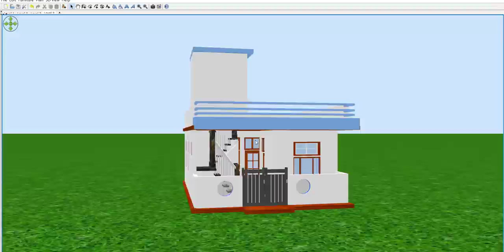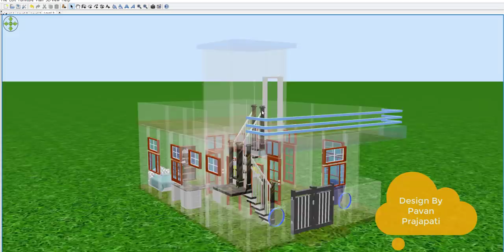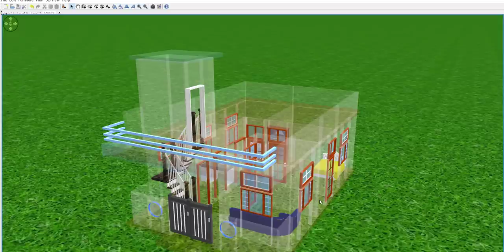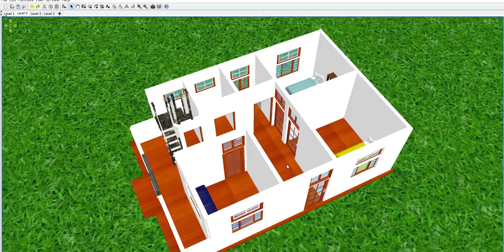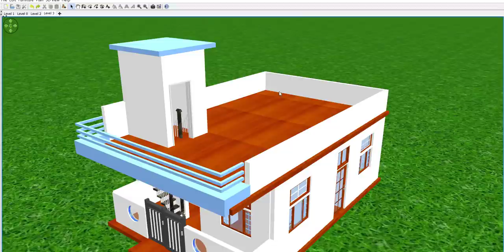Small House plan 20 by 30,20 By 30 Makan ka naksha,20 by 30 house plan with 3d map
Small House plan 20 by 30,20 By 30 Makan ka naksha,20 by 30 house plan with 3d map,ghar ke nakse,house plan,home design,20 by 30 ghar ka naksha,20 by 30 modern house plan,20 by 30 latest house plan,20 by 30 2 bhk hosue map,new house plan